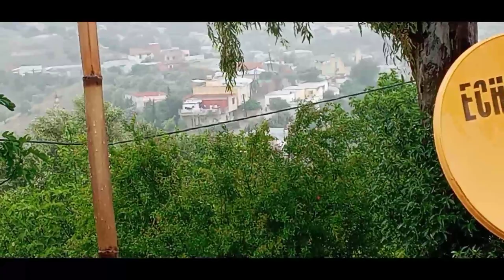جري جري🏃‍♀️شتا بدات أوصال تسرردات🌧ولمغرب أدنات وطابلا باقة ماوجدات